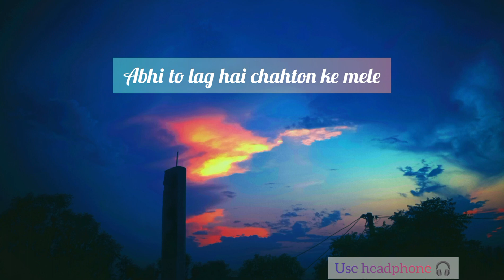Abhi to lag hai chahton ke mele/ kisi mod perabhi to song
Original Song Credits:

Movie - Satyameva Jayate 2 (2021)
Singer - Jubin Nautiyal and Neeti Mohan

Cover Credits:
Singer ~ Tej
Mix & Mastered ~ Tej

अभी तो लगे हैं चाहतों के मेले गाना, अभी तो लगे हैं चाहतों के मेले हिंदी गाना, अभी तो लगे हैं चाहतों के मेले इंडियन आइडके किसी मोड़ पर अभी तो लगे है चाहा तो मेला अभी तो लग है चाहतों के मेले अभी तो लगे हैं चाहतों के मेले अभी तो लगे हैं चाहतों के मेले एमपी 3 गाना डाउनलोड अभी तो लग है चाहतों के मेले हिंदीअभी तो लगे चाहतों के मेले, अभी तो लगे हैं चाहतों के मेले,

अभी तो लगे हैं चाहतों के मेले गाना, अभी तो लगे हैं चाहतों के मेले हिंदी गाना, अभी तो लगे हैं चाहतों के मेले इंडियन आइडके किसी मोड़ पर अभी तो लगे है चाहा तो मेला अभी तो लग है चाहतों के मेले अभी तो लगे हैं चाहतों के मेले अभी तो लगे हैं चाहतों के मेले एमपी 3 गाना डाउनलोड अभी तो लग है चाहतों के मेले हिंदी

अभी तो लगे चाहतों के मेले

Indian songs#treding song remixAbhi to lage hai chahton ke meleAbhi to lage hai chahton ke mele song hindi songsnew hindi songs 2023old hindi songs mashup 2023hindi romantic

songs to lag hai chahton ke mele/ kisi mod perabhi to